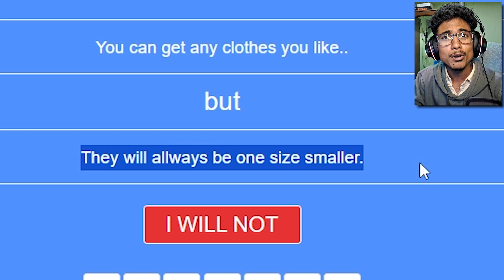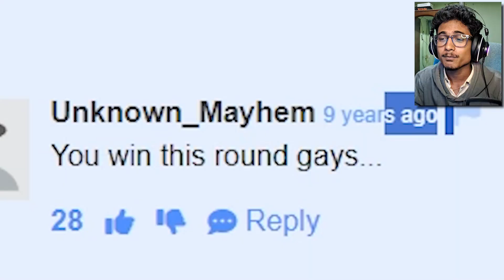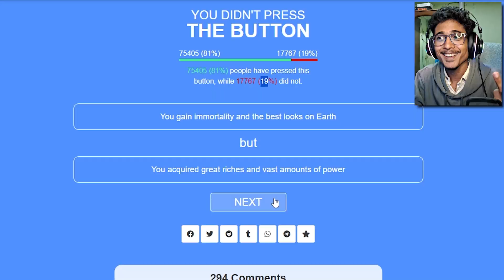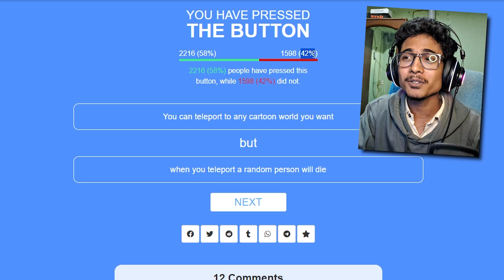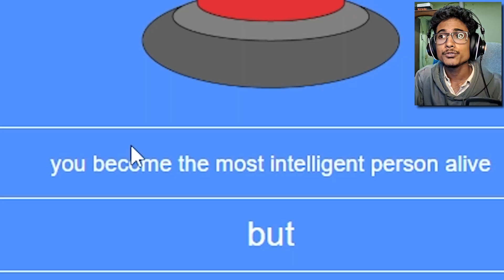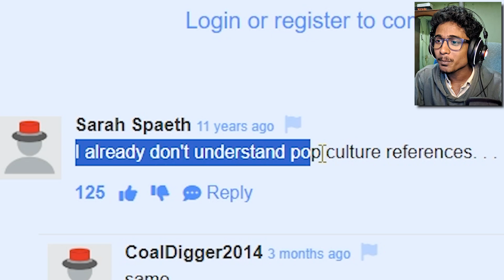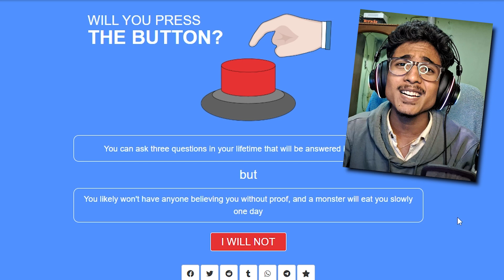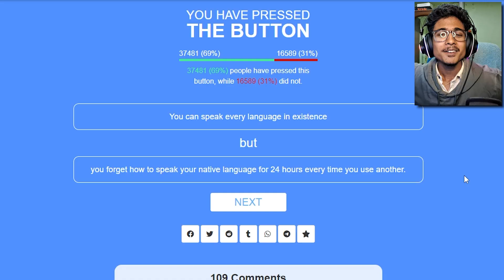This Game Reveals a Person's True Identity! | Will You Press the Button?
Mazedar gaming content dakhne ke liya sakasbribe karo or mujhe motivate karne ke like like karo .

about video:- In this video, we dive into the popular 'Will You Press the Button?' game, which challenges players with tough decisions and moral dilemmas. Watch as we explore hilarious and thought-provoking scenarios that reveal a person's true identity.

Playing personality revealing game "Will You Press the Button game" A challenging moral dilemmas Game,